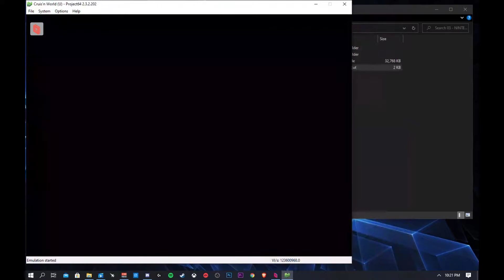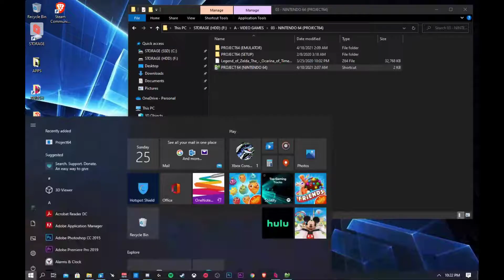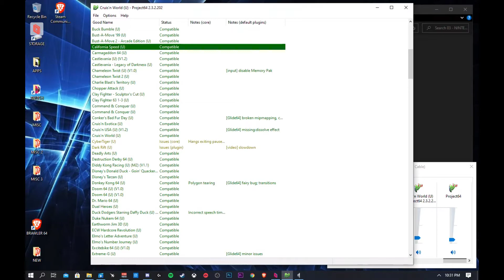N64 - CRUIS'N THE WORLD - NETPLAY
PLAYED ON MUPEN64 VS HUNGRY2XCHIPPO